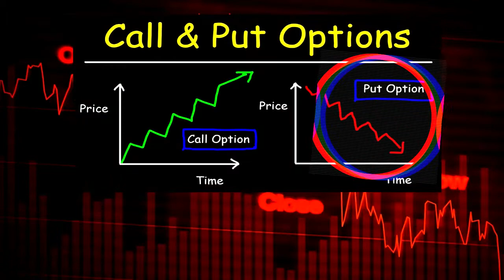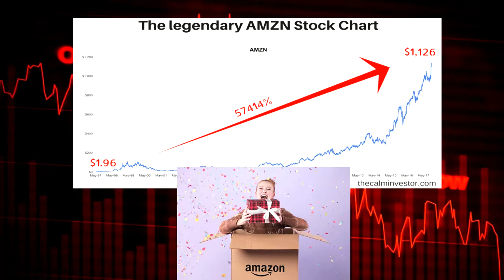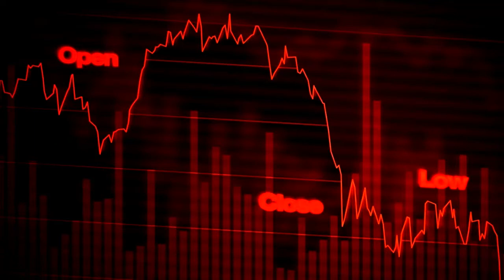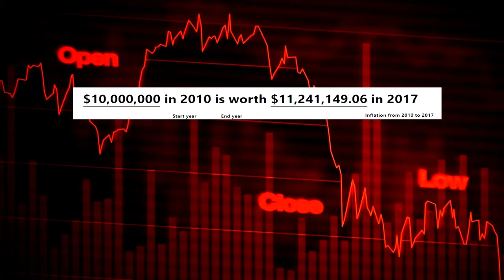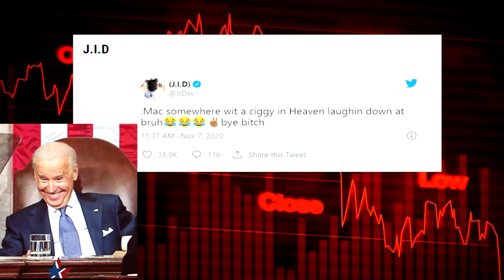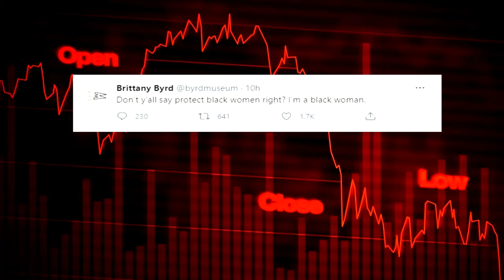JID An Industry Plant?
00:47 Needledrop 10/10
01:12 Logic Vaccine follow up
01:45 Nas Follow up
02:40 Ice Cube Movie Right Racism
05:42 J.i.D. Industry Plant
08:29 Lil Uzi, Britney Byrd and Lies